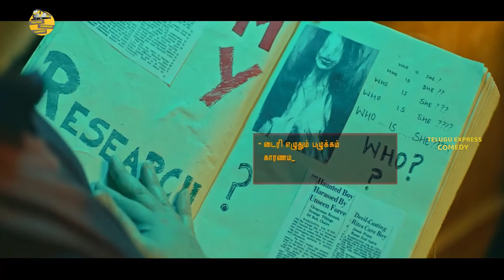Atul Kulkarni ,Anisha & Siddharth Movie Interesting Scene | Telugu Express Comedy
Watch Atul Kulkarni ,Anisha & Siddharth Movie Interesting Scene | Telugu Express Comedy
Videos